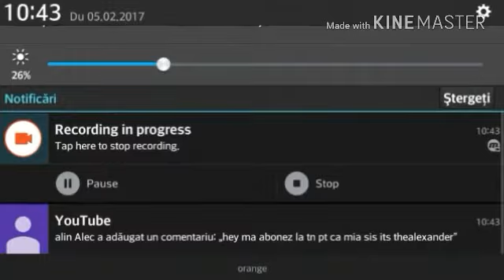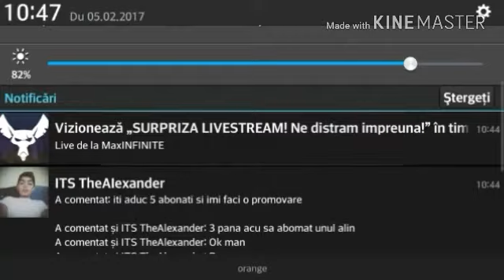The walking dead season one|Pe telefon Ben si prieteni lui